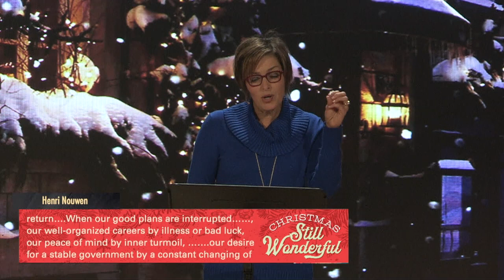Christmas, Still Wonderful, Part 2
A message from Julie Wiemann: When we are met with unexpected life events, like the ones Joseph faced, we can look to the Holy Spirit to fill us with peace.